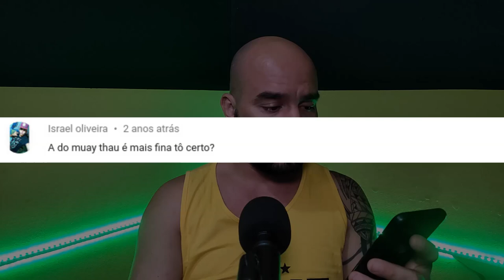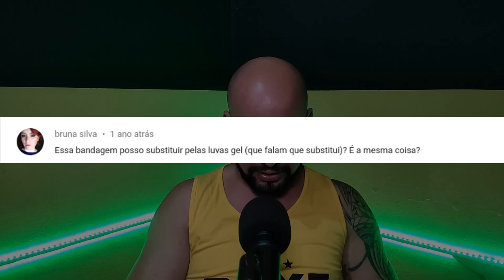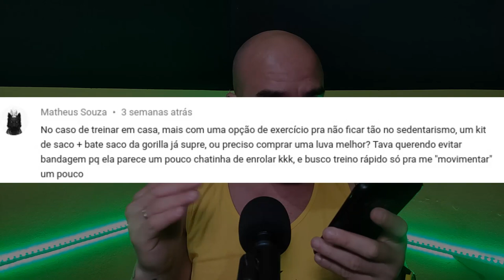Tudo que você sempre quis saber sobre bandagens!!!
Neste vídeo fiz uma seleção de perguntas somente sobre bandagens, como usar, quando usar e porque usar e respondi todas para tirar todas as dúvidas de vocês!